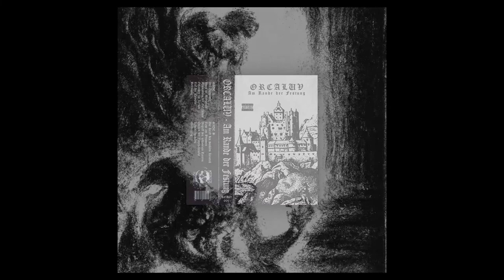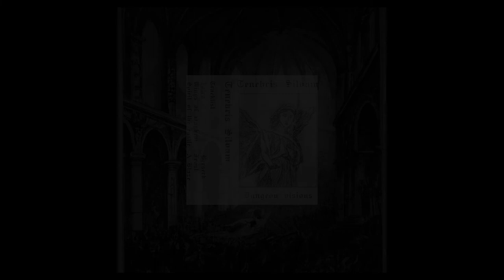DUNGEON RAP SHOWCASE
Made a personal Dungeon rap mix for everyone that is intrested in this underground genre.

0:00 orcaluv - Gefangen im Kerker
2:34 Plvnktxn187 - Murder On They Mind
6:15 DJ Sacred - So Smoked Out
9:10 Dominus Soul - Holy Providence (ft. Anvthema)
11:40 DJ Castle - Icewinds
14:15 Lord Nocturno - Deathwish (ft. DJ Castle)
19:40 Dominus Soul - The Nameless King (ft. Slyye)
22:49 DJ Naxxramas - Hexenhaus
26:35 Eternal flame - Holyspirits
29:30 DJ Bishop - 6 Shotz
31:44 Tenebris silvam - Spirit Of The Castle
33:58 Lord Curious I - Gankin Deez Fools
38:11 DJ Sabnak - Darkness Theory (ft. DJ Bishop)
42:52 Pimp God - MURDA CHRONICLES
46:59 Carreghud X DJ Кровавое Озеро - Ancient Text
50:03 DJ Кровавое Озеро - Screams(ft. DJ Somethug)
52:40 DJ Bishop - Underworld
54:41 DJ Bishop - Ride Heavy
56:51 DJ Castle - The Torments Of Darkness
1:00:36 DJ Castle - Forsaken
1:03:34 Obscure Castle - Sacrifice Symbol (ft. Dominus Soul)
1:07:00 DJ Sacred - Days Of Harvest

Shoutout to all of the creators of these masterpieces, this video does not run any ads.